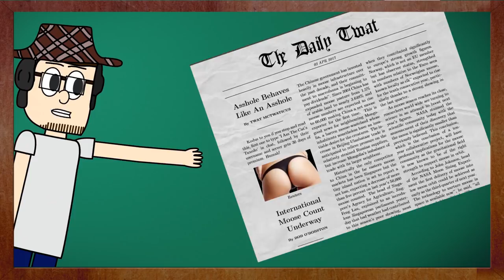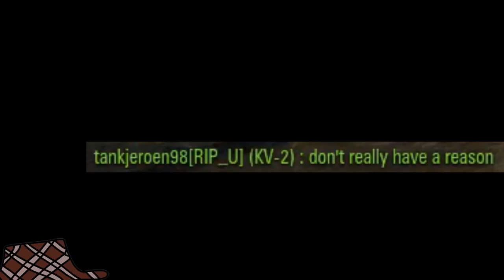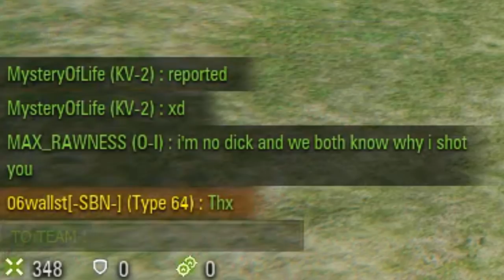Congratulations, You're A Dick #2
-DO NOT HARASS ANY OF THE PEOPLE FEATURED IN THIS VIDEO FOR ANY REASON, THESE VIDEOS ARE SATIRE-